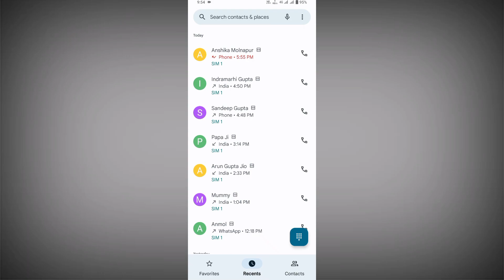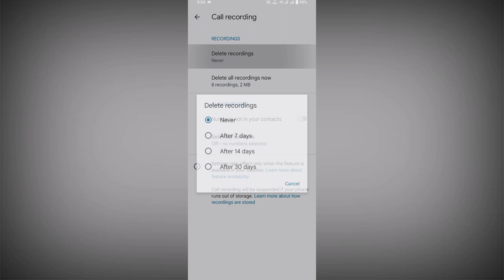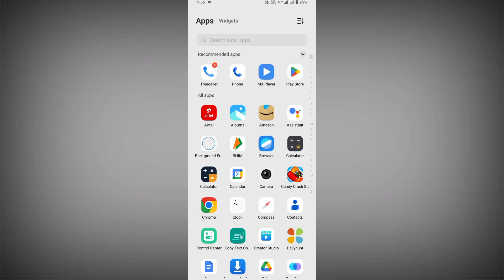how to use auto call recording setting on vivo y100 5g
vivo y100 5g auto call recording setting
auto call recording enable kaise kare vivo y100 5g
how to call recording vivo y100
vivo y100 5g Ki call recording kaise kare
vivo y100 5g call recording
vivo y100 5g call recording settings

My Camera

My Trypod
My Light